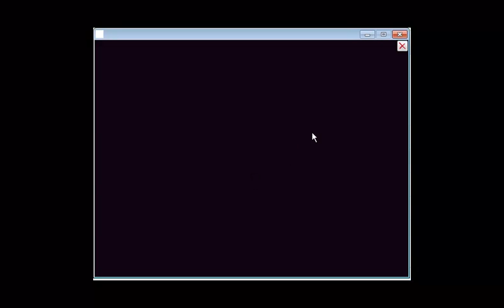THEJORY walkthrough(hints+tips+tricks) for Monsters Inc Official Demo